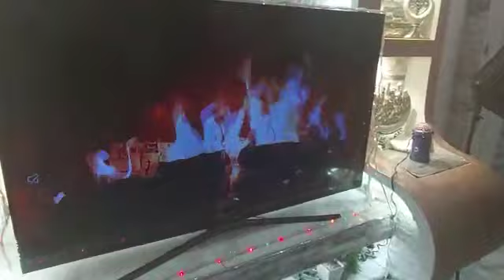Lulzim Gashi &Gjigi - Tallava (GËZUAR 2021)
Artist : Lulzim Gashi
Titel : Tallava 2021
Video Montazh Naim Kruezi

Të gjitha të drejtat e rezervuara : © Ashkali Official & Baresha Music Network ™
Muzik Popullore, GEZUAR 2020, GEZUAR 2021,
GEZUAR 2021, Tallava, Hite Keng Shqip, Muzik, Hits 2021,